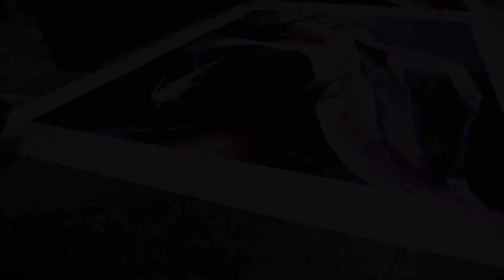LITA CABELLUT - Graphic Work - Intro